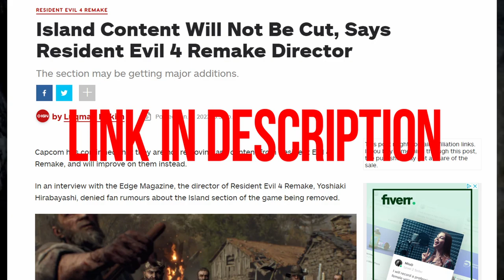MASSIVE RESIDENT EVIL 4 NEWS + ISLAND RETURNING WITH *NEW * SUPRISES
Article